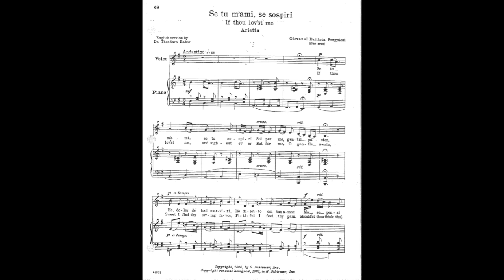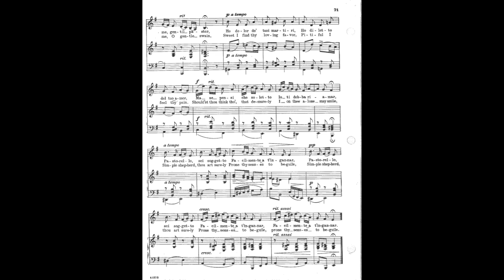Se tu m'ami (Medium Low Key), Pergolesi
Alto audition materials, CMEA 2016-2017